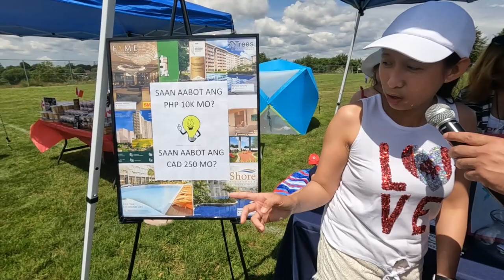Celebrating Canada Day 2022 in Halifax, Nova Scotia / Finally meeting Chris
It’s been two years since we last travelled outside Manitoba because of the pandemic. To make this CANADA DAY 2022 celebration special, my wife and I visited NOVA SCOTIA!  We met up with The XL Show co-host Chris and had a great adventure as we went on a road trip to Lunenburg, Peggy’s Cove, Truro, Prince Edward Island, Charlottetown, Anne of Green Gables. and lots more.

Nova Scotia and Prince Edward Island is so BEAUTIFUL! Confederation Bridge was simply breathtaking. The food was incredible – fresh lobster, mussels, chocolates and Ice cream from COWS.  Simply Amazing!  Delicious FOOD everywhere!

We met new friends along the way. We thank these people and specially the Filipino Association of Nova Scotia (F.A.N.S.) for inviting The XL Show to host your Canada Day celebration.

WE WILL UPLOAD VIDEOS OF OUR ATLANTIC ADVENTURE IN THE SUCCEEDING WEEKS!

Thank you to all our subscribers and viewers! We appreciate your support!